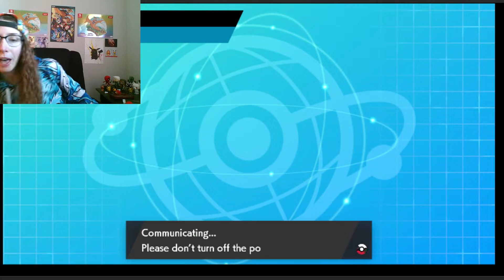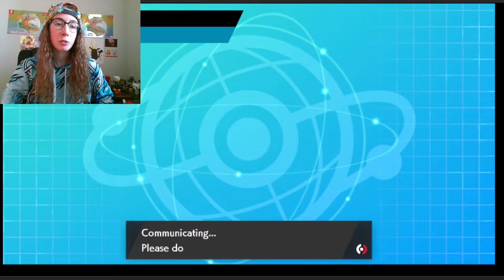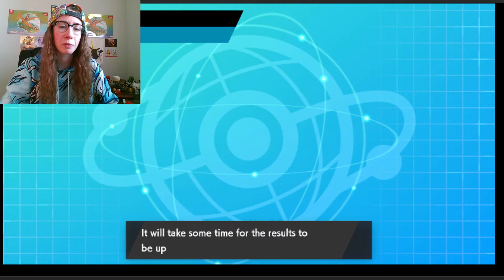Sword and Shield Ranked Double Battles #6 CHOKE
First Doubles Ranked Sword and Shield Battles!

Pokemon is owned by Game Freak!